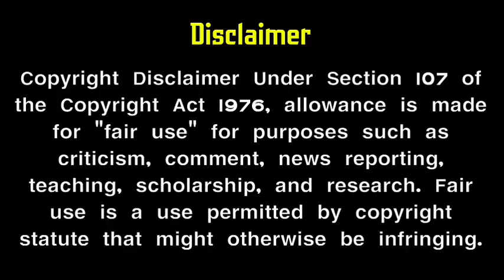Alya manasa New serial on sun tv | sanjeev karthik | upcoming sun tv promo | mr partha